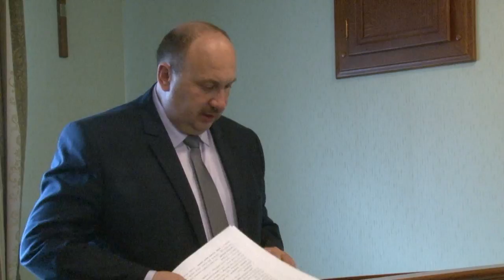XXXIII Sesja Rady Miejskiej w Czarnem program lokalny z 27 10 2016